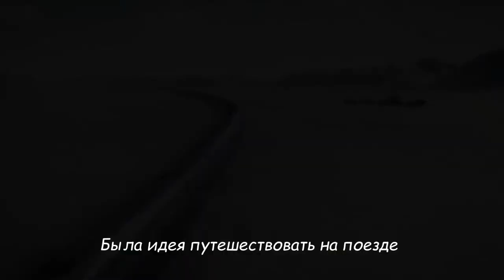Сквозь снег: 1 сезон - Трейлер - Русские Субтитры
• Дата выхода: 17 мая
• Дистрибьютор: TNT
• Страна: США
• Оригинальное название: Snowpiercer
• Жанр: Фантастика, боевик, триллер, драма
• Режиссер: Джеймс Хоуз, Сэм Миллер, Хелен Шейвер

• Актеры: Дженнифер Коннелли. Давид Диггс. Мики Самнер. Шейла Ванд. Лена Холл

Мир претерпел техногенную катастрофу, которая привела к новому ледниковому периоду. По трансевразийской магистрали мчится гигантский поезд, заполненный выжившими. В поезде царит строгая классовая иерархия: от правящей элиты в первых вагонах до угнетённых в хвосте.